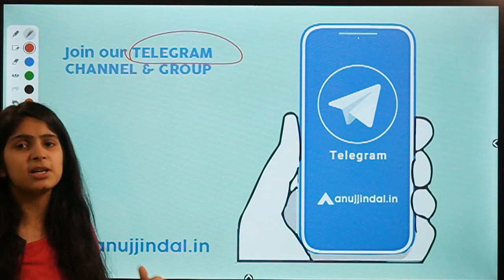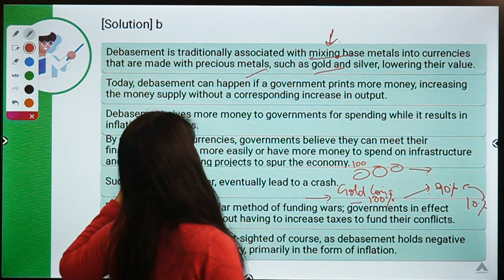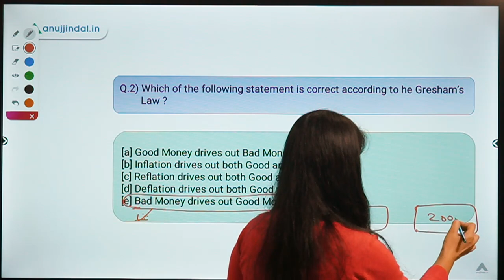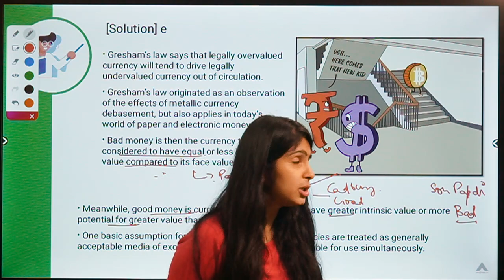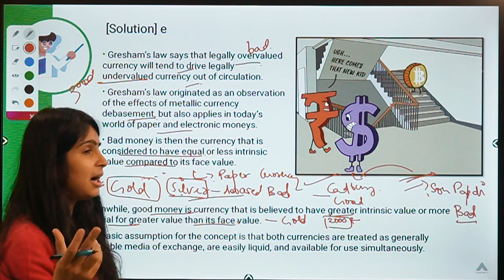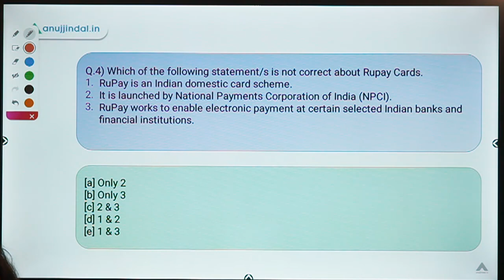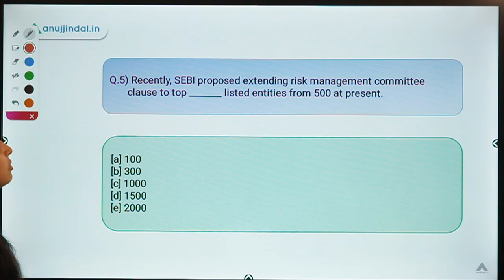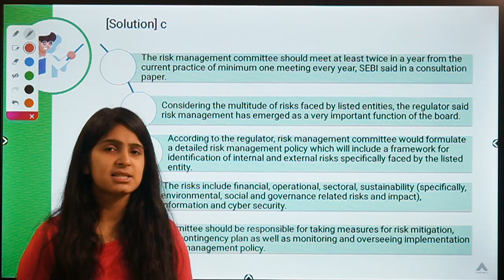RBI 247 | Have you heard of Gresham's Law? | RBI 2020 & SEBI 2020 | Day 170 - by Mansi Ma'am